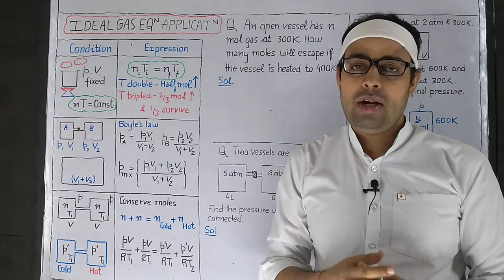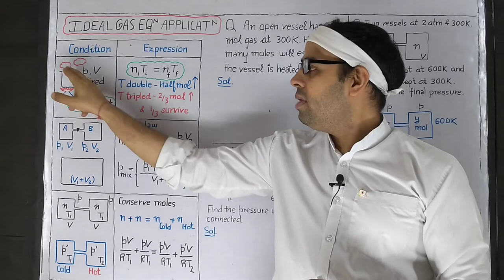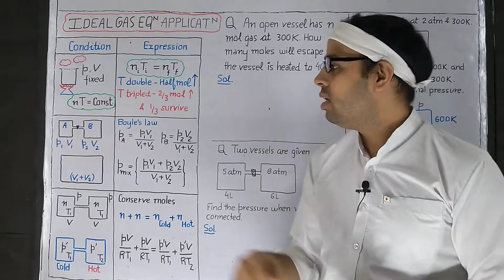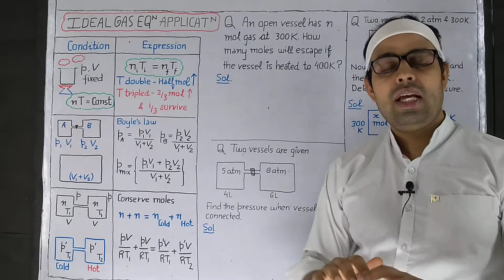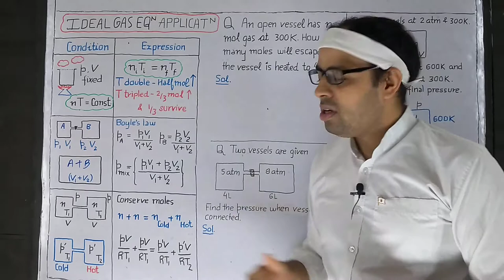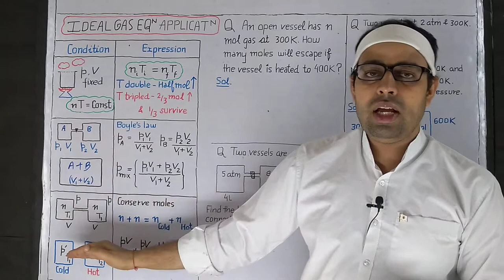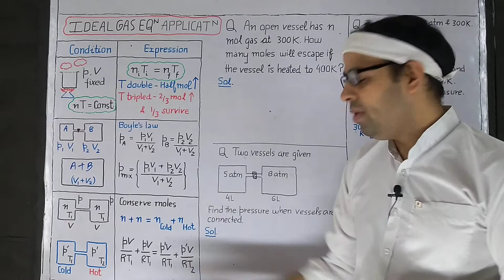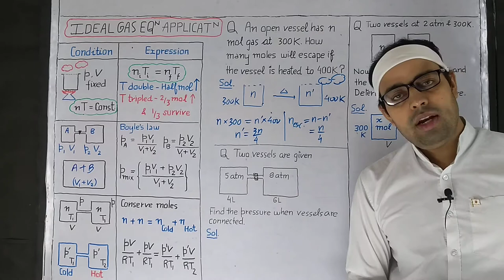XI - CHEMISTRY | How to use pV = nRT ? | GASEOUS STATE | SESSION # 9 | JEE NEET | LIVE from KOTA